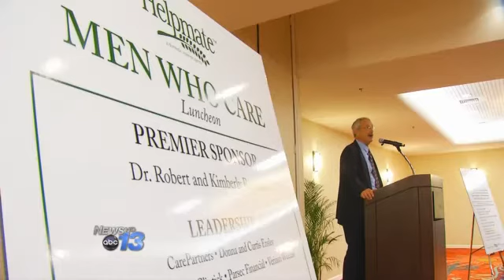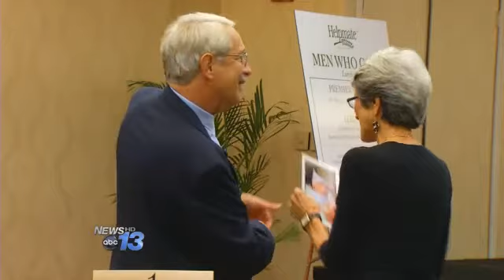Dr. John Stewart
20 years ago, a group of men organized in Asheville to address a major problem facing women.From the very beginning our Person of the Week has been part of men who care.  What motivated him is what he saw as a doctor, and even though he's retired now he continues to make a difference in the lives of others. In a room full of men mostly, there is a story about to be told that is difficult listen too.It's the story of Dora, a woman abused by a husband throughout her marriage.Ann Flynn, Helpmate Development Director, we need everybody, men and women to be talking about domestic violence and doing their part to educate folks about domestic violence.One of the first things he did was to take the locks off the doors so you would not be able to use the doors in the house.My husband was very good about hitting me in places you couldn't see.  It would come out in the situations they were living in at home.Dr. John Stewart has been seeing those situations since and before moving to Asheville 25 years ago.   As an OB/GYN, delivering babies and caring for mothers was only part of his job.  His medical training didn't quite prepare him for helping domestic violence victims beyond the emergency room.Dr. John Stewart, Person of the Week, I was blown away by the frequency and severity of it.  I hadn't learned anything about it in medical school.  It's different now. It's certainly recognized in medical circles nowadays but I learned about it from my patients.He told me that the only way I would leave is in a gurney, and I did.I looked around to see if there was an agency I knew I was gonna need their services.  My patients would.He found Helpmate, an agency that helps victims of domestic violence, and he's been their champion ever since.A volunteer, a board member, a donor, a great guy.A man who felt other men needed to be more involved, so he helped start Men Who Care to raise awareness and funding.We saw an opportunity to bring those men together for there to be a male voice of recognition of the problem.   Really an opportunity for me to do something about it.If we don't reach everyone then children are learning from their fathers, boys are learning from their fathers that this is not the way to live our lives.For Dr. Stewart, there is a new reason to do all he can to prevent abuse.  His first grandchild, a girl born just five days earlier.Dr. John Stewart is also donating his time and medical skills to the group Doctors Without Borders.  He left last week to spend a month in Sudan helping those in need.To learn more about Helpmate and how you can get involved, click here.